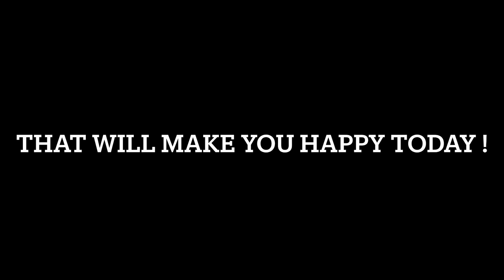Skateboarding for happiness